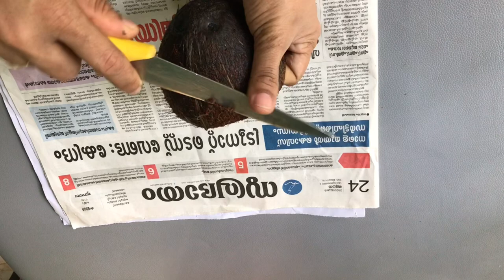Coconut Shell Bottle Art/Bottle Art /Coconut Shell Art /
Materials
Bottle
Glue
Coconut Shell
Acrylic paint gold &black
Glue gun
Tissue paper